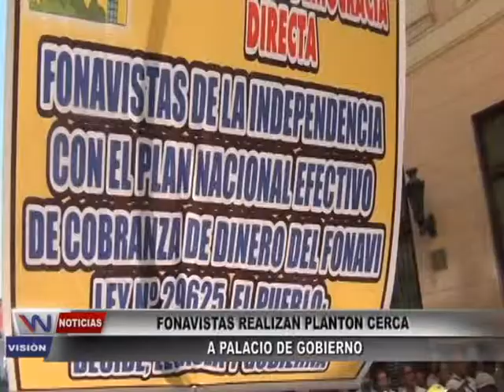FONAVISTAS REALIZAN PLANTON CERCA A PALACIO DE GOBIERNO